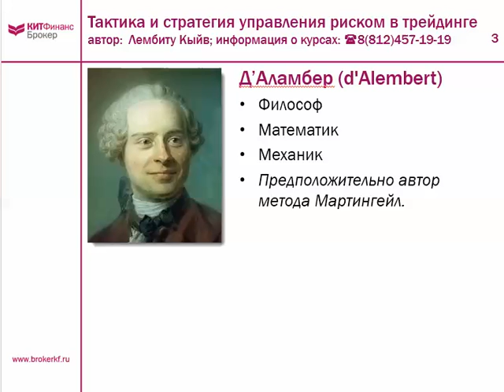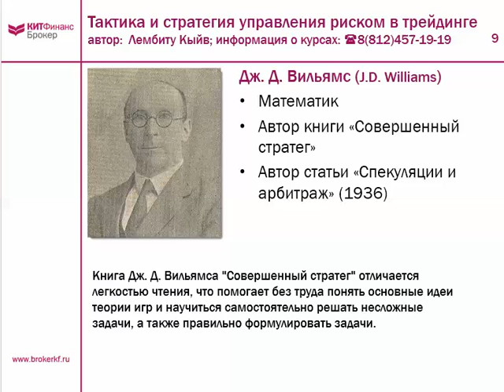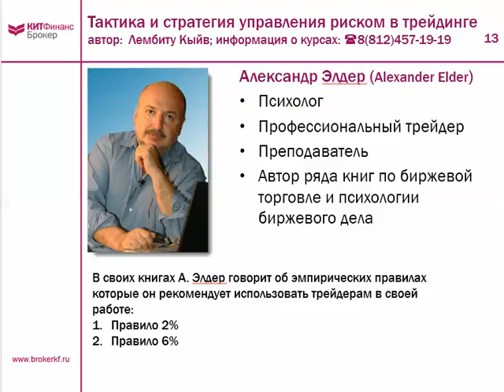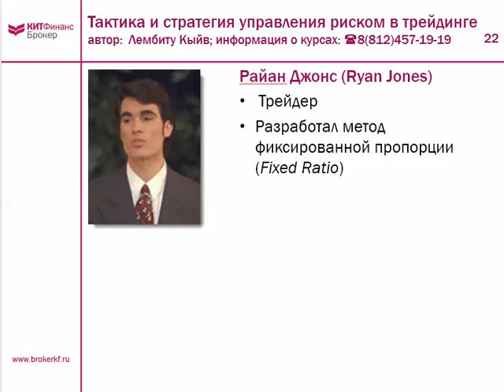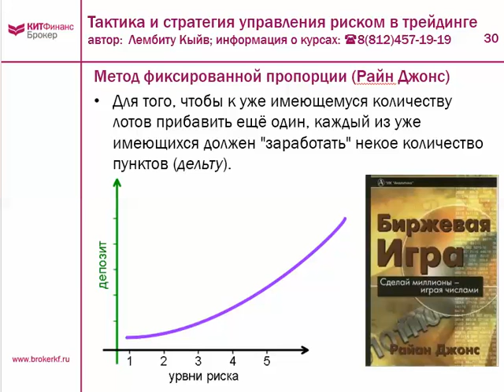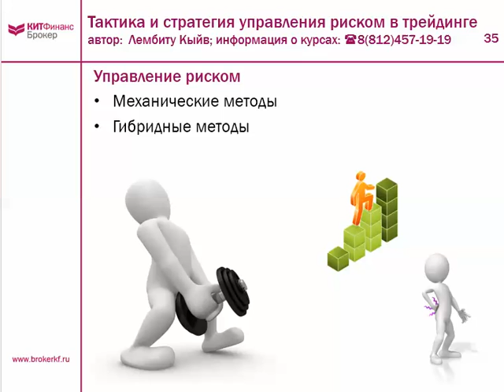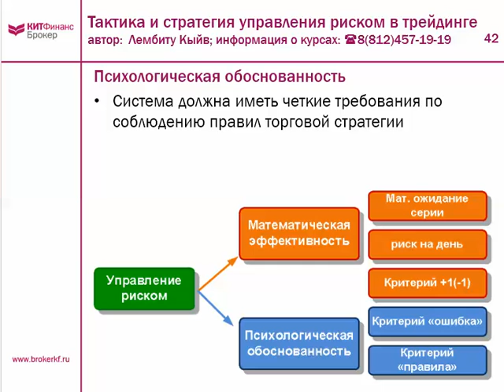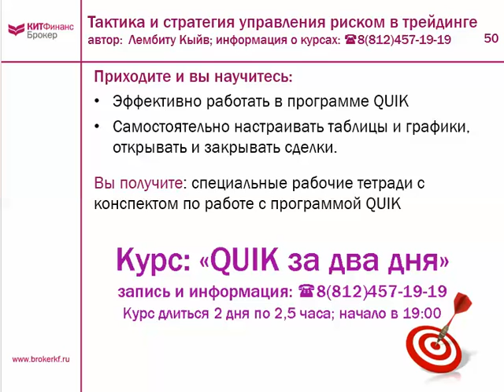Тактика и стратегия управления риском в трейдинге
Многие  из  нас  не  раз слышали, что управление капиталом играет важную роль в трейдинге.
Но не все осознают  то,  что  за  потерей депозита в большинстве случаев стоит не плохая торговая стратегия, а плохой манименеджмент.
Часто стабильный доход стоит в одном шаге от стабильного убытка, и этот шаг - управление  риском.
У  всех  разные  торговые  стратегии и методы. Поэтому задача текущего вебинара разобрать ключевые принципы тактики и стратегии управления риском в трейдинге.
Чтобы на их основании вы могли существенно увеличить прибыльность своей работы.